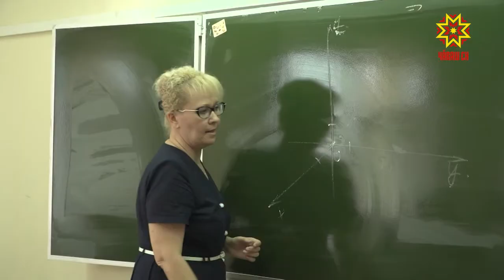Из тридцати тысяч — пятнадцать финалистов.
Глава республики встретился с  победителями и призёрами Всероссийской олимпиады школьников. Как проходили главные интеллектуальные соревнования страны? И как готовятся к испытаниям ребята?